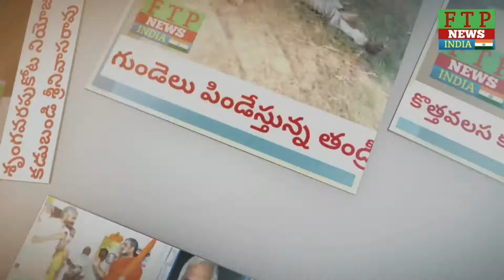||ఎమ్మెల్యే కడుబండి శ్రీనివాసరావు పుట్టినరోజు వేడుకలు||